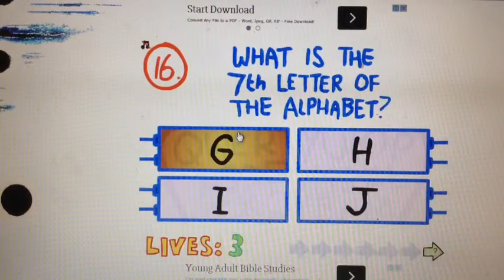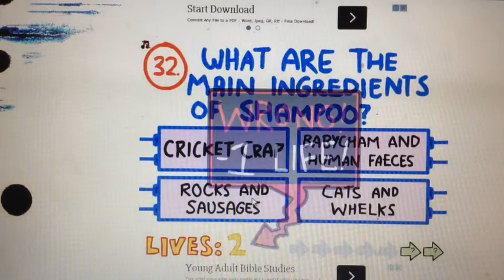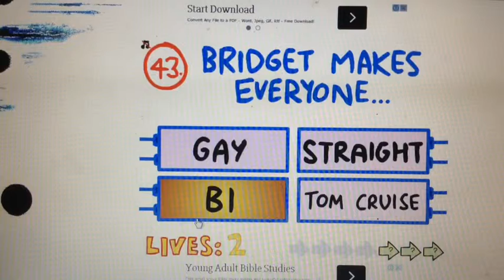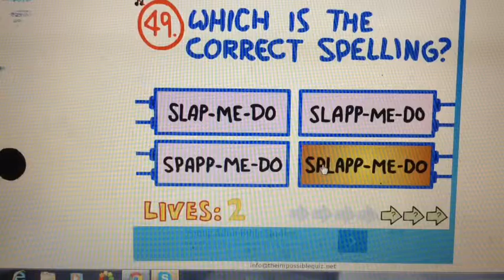The impossible quiz-MiamiBeach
Miami beach plays the impossible quiz
I played the game before and so knew All the answers